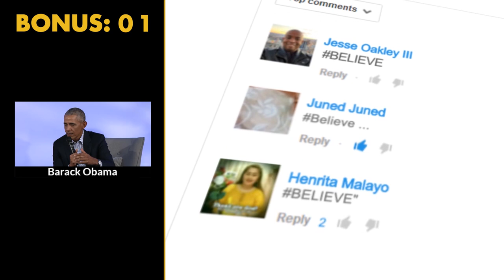Life Can Be Very LONG! But You Don't Want THAT... | Ed Mylett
Check out Ed Mylett @edmylett's latest book:
Max Out Your Life

✎ Good morning BelieveNation! Today's message is: “Take action!” Over to you Ed Mylett.

✎Ed Mylett's one of the fastest growing business personalities who has also ranked in the top 50 Wealthiest under 50 by Forbes. He went from being broke and having to shower at a public pool, to being worth over $400 million.

If you loved this video, help people in other countries enjoy it too by making captions for it. Spread the love and impact.

Much love,
Evan